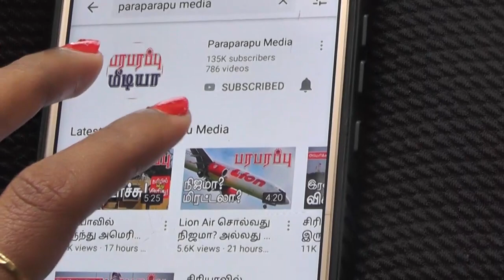உக்ரேன் மோதலில் புதிதாக காட்சிக்குள் NASAMS! Europe & Russia | Paraparapu Tamil YouTube Channel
The G-7 Conference is currently underway. The next NATO summit is scheduled for 29th and 30th. It is widely rumored that US President Joe Biden will refer to a new weapon for Ukraine at one of the two conferences. An air defense device is said to be the new weapon that the United States will provide, according to reports in defense circles. The United States paid for Ukraine and bought it already.